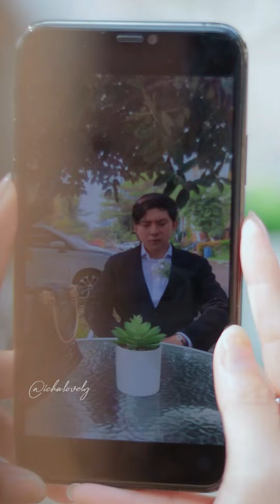Cowok tak kasat mata